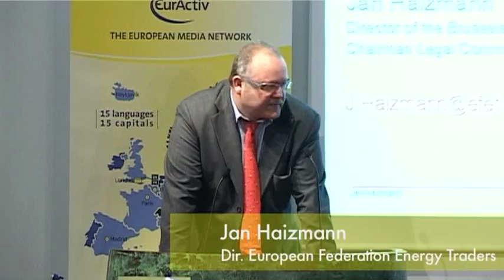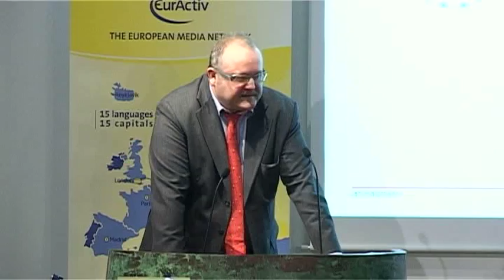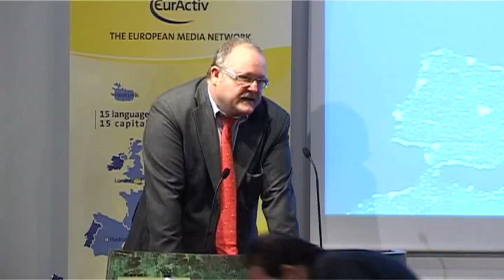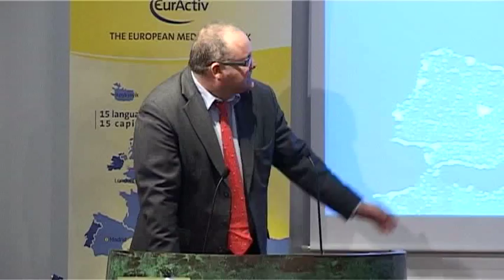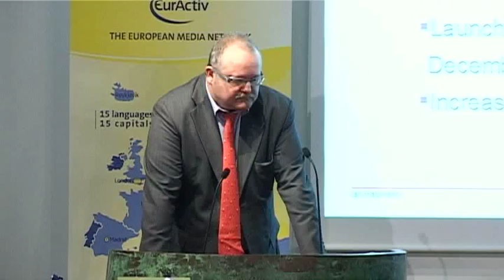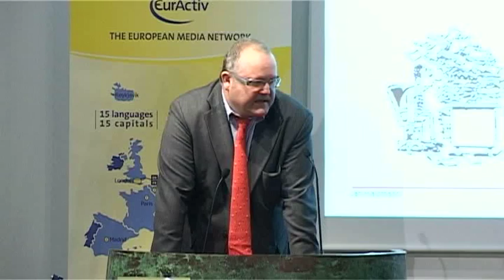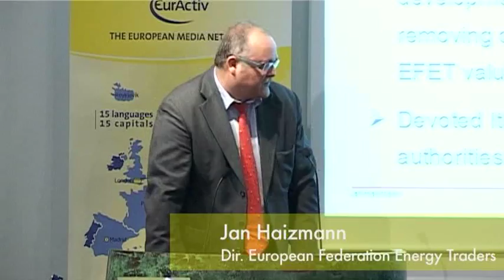Intervento Jan Haizmann - Convegno Diamo voce all'Italia in Europa